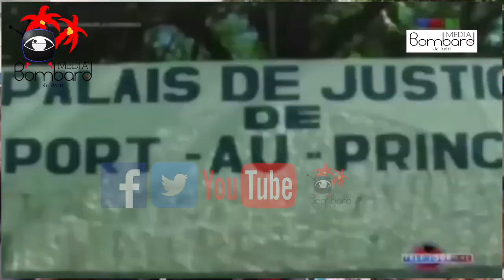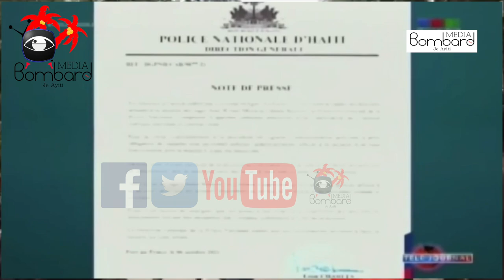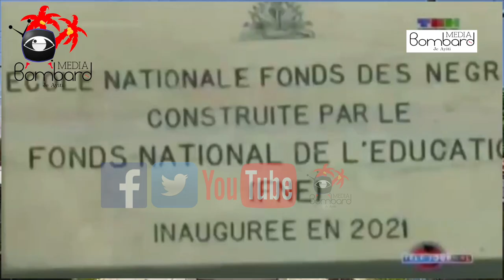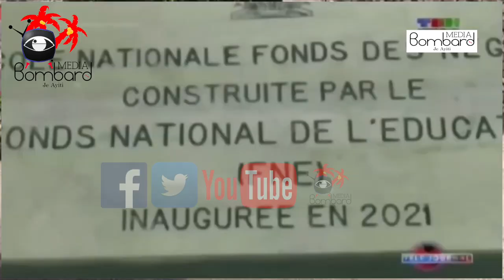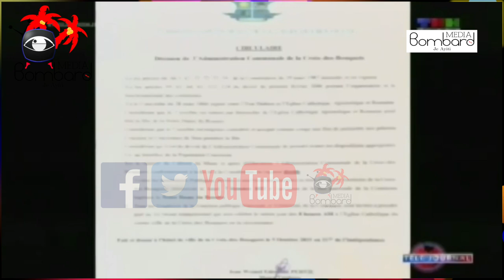Martine Moise Reponn Kesyon Nan Dosye Asasina Prezidan Jovenel Moise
Jij Garry Orélien Tande Martine Moise Nan Dosye Asasina Jovenel Moise